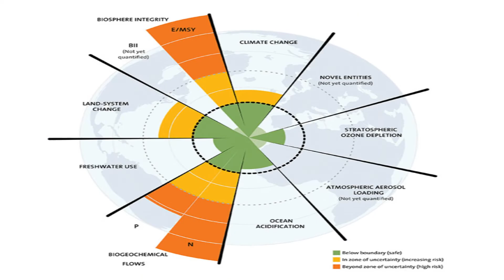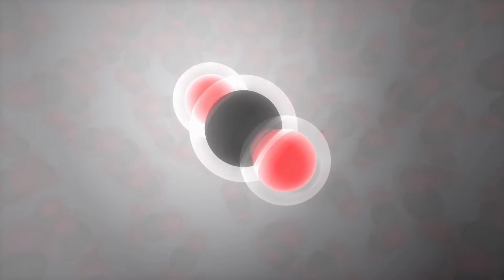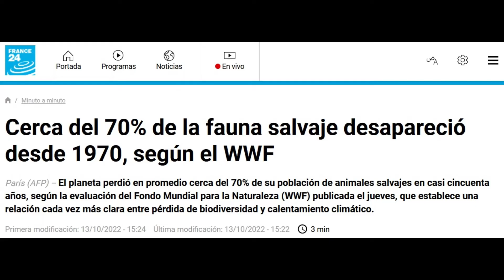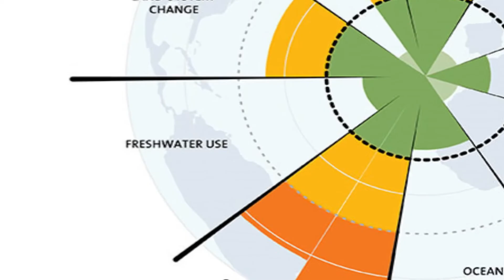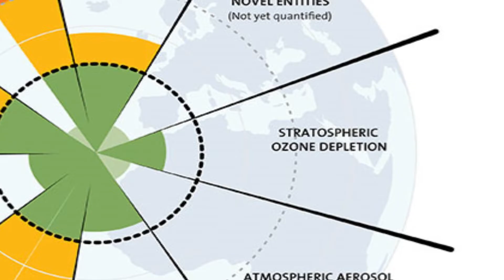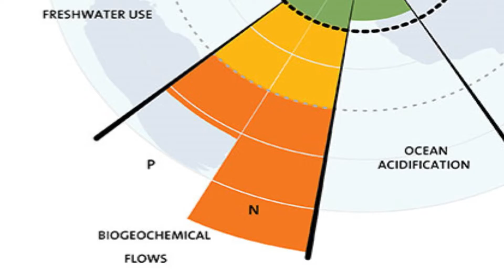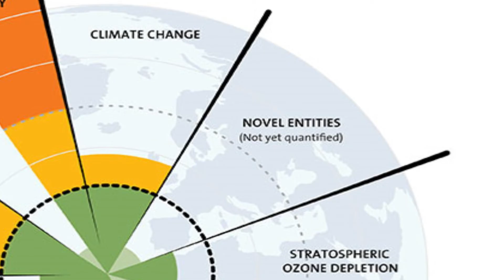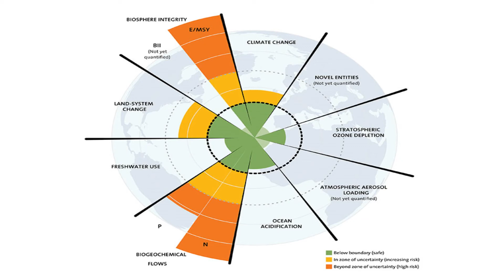Los Límites Planetarios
Cuando hablamos sobre medioambiente, la mayor parte de las conversaciones giran en torno al cambio climático y ciertamente, este es uno de los temas ambientales más importantes y urgentes, pero no es el único.
De hecho, casi todos los problemas ambientales de la actualidad pueden circunscribirse a 9 temas principales. Se los conoce como “Límites Planetarios”, pues la estabilidad del planeta mismo y de todas las especies que habitan en él, dependen de ellos.
Los 9 límites son:
1. El Clima
2. La Biodiversidad
3. Los biomas
4. El agua dulce
5. La capa de ozono
6. La acidificación de los océanos
7. Los ciclos de fósforo/nitrógeno
8. La contaminación química
9. Y los aerosoles

Para cada una de estas áreas existen una zona segura donde el límite no está en peligro, una zona de precaución donde estamos acercándonos a valores preocupantes y una zona de peligro cuando arriesgamos desestabilizar este aspecto fundamental de nuestro planeta.
En este video hablaremos de cada uno de los 9 límites planetarios, en qué zona nos encontramos y qué podemos hacer para revertir nuestro peligroso avance.

¿Quieres hacer una donación para que el canal siga creciendo y obtener beneficios exclusivos de paso? ¡Por apenas 1$ mensual tu nombre aparecerá en todos los videos! Para más información, ve a: Ve a